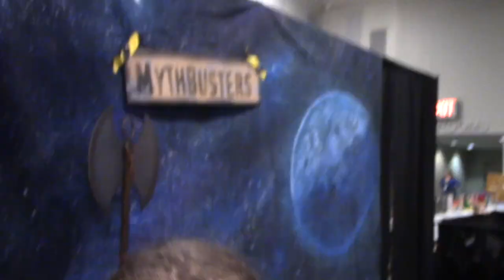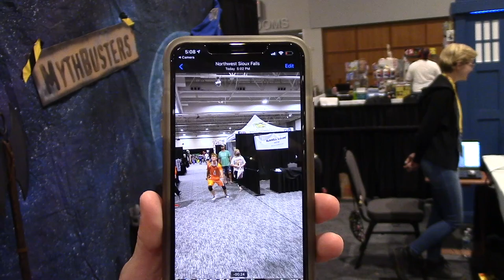SIOUXPERCON DAY 1 With @Tech-nic-allie | Rachel Pizzolato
Hey Loves❤️! In today's video, the MYTHBUSTER JRS. REUNITED!! ;) Keep safe and healthy during this Corona situation!

🦋Special Guests:

Allie Weber & Momma❤️
Bill Rainey
Big poppa